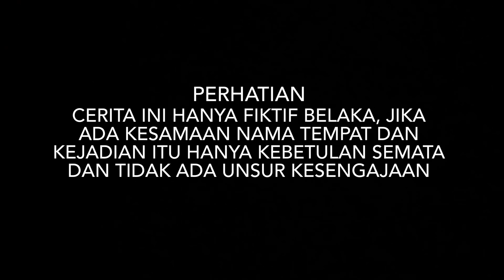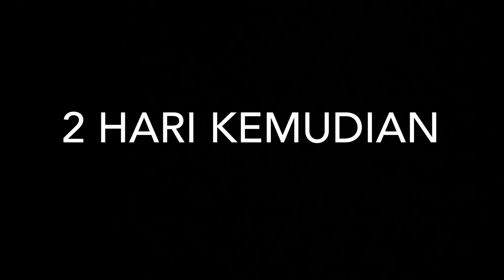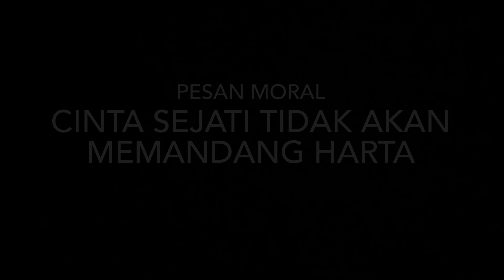SEORANG BIDAN CANTIK TULUS MENCINTAI PETANI MISKIN! setelah tau faktanya si bidan kaget, ternyata..